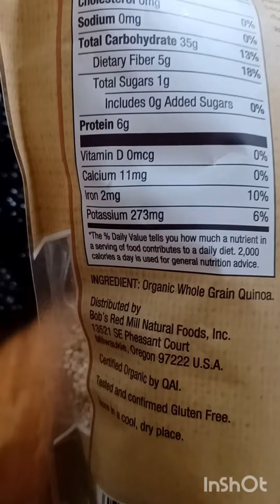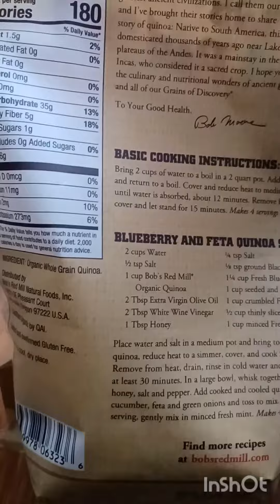Безглютеновый Вегетарианский завтрак. Киноа с ягодами, бананом, орехами и финиковым сиропом.